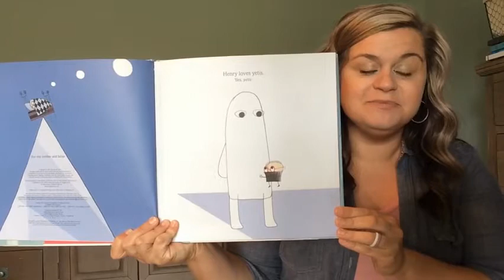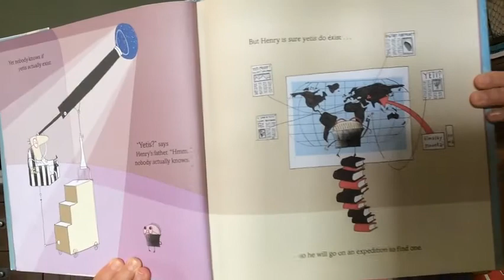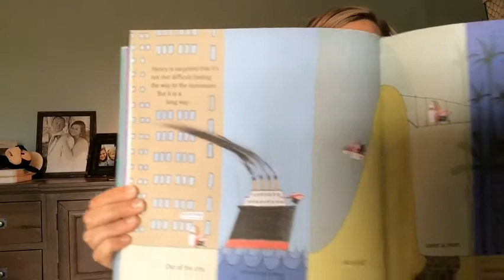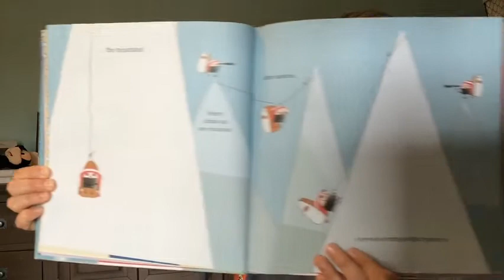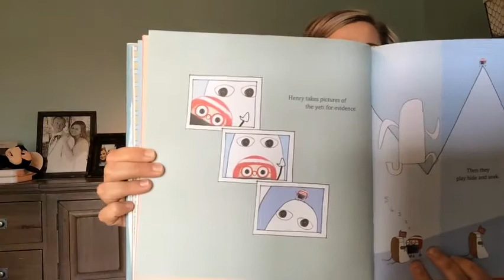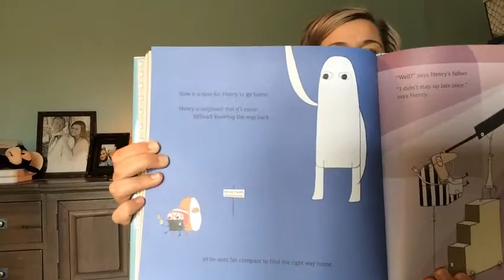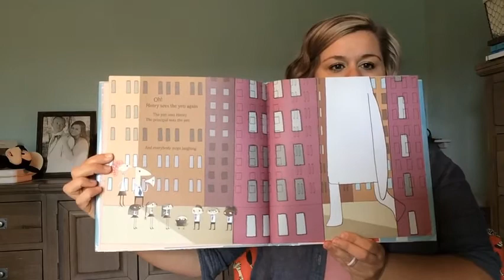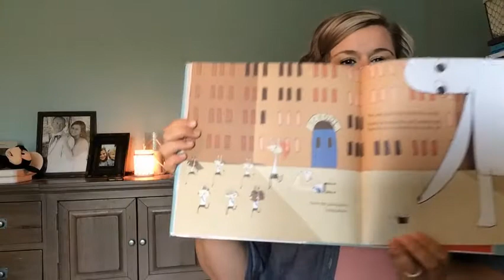Henry And The Yeti by Russell Ayto